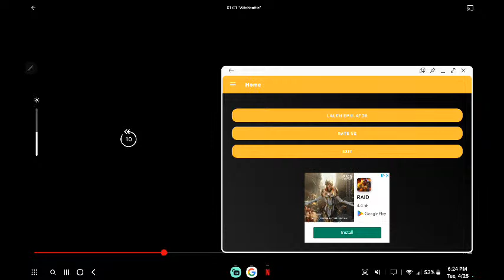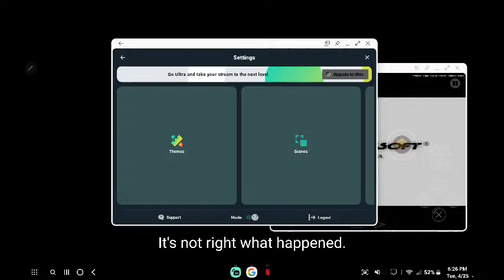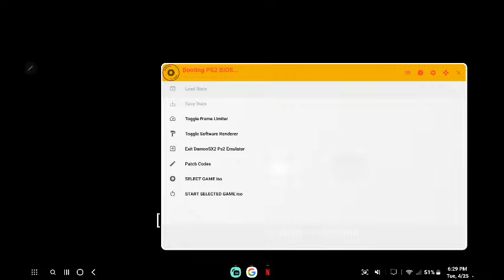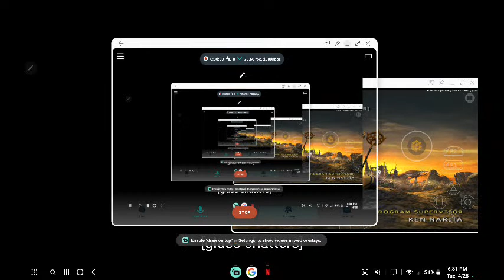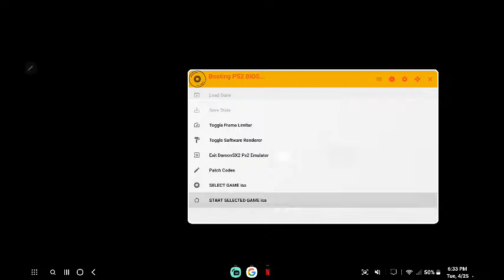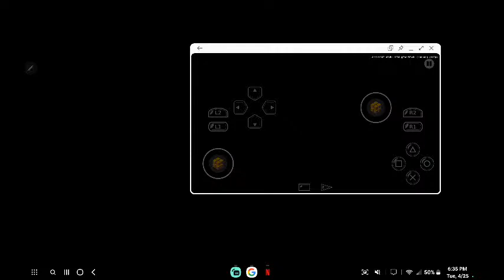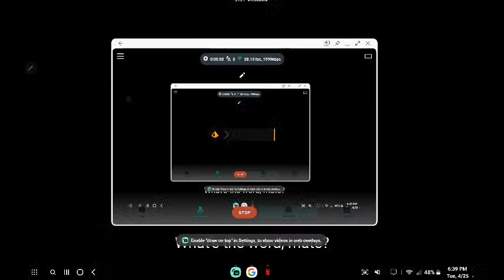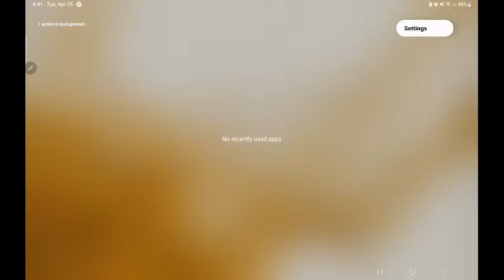FINAL FANTASY X PS2 EMULATER PLAY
FINAL FANTASY X PS2 EMULATER PLAY WHILE WATCHING CASTLEVANIA